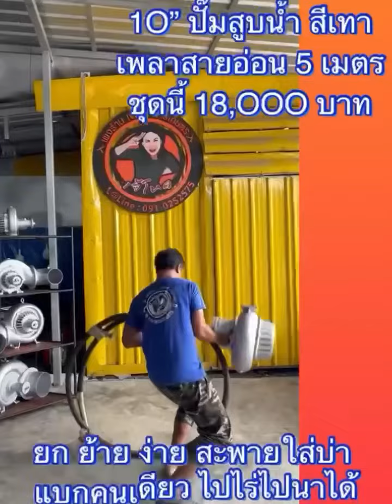10” เพลา 5 เมตร ก็มี.. 10” เพลา 10 เมตร ก็พร้อมส่งค่ะ รอชมวีดีโอ เทสปั๊ม มันส์ๆ จากทีใงานโหด เด้อค่ะ